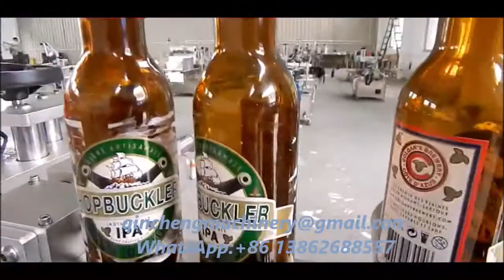self adhesive labeler fixed position labeling machine.plastic stick labeler